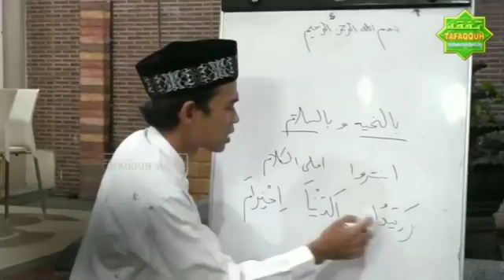Bukan Jaenudin Nachiro Tapi Zainudin Yahtiram